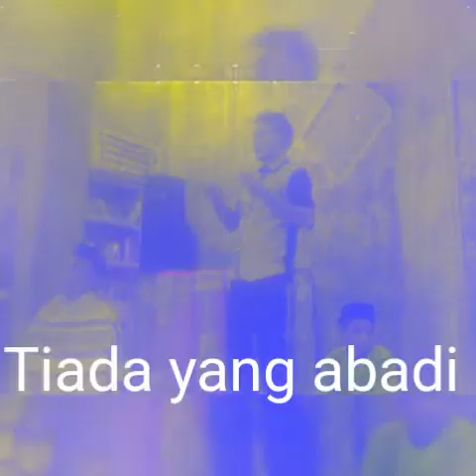Dunia tak seindah pelangi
Antara indonesia,singapore dan Mamuju